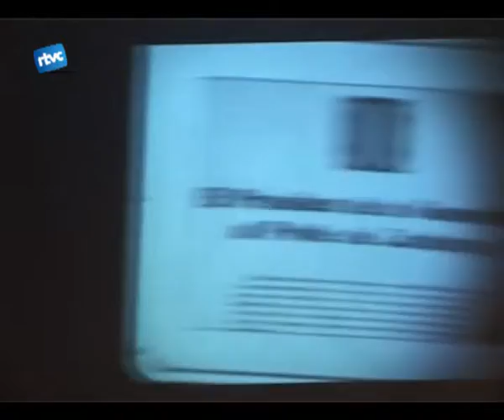Sessions d'acollida a immigrants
Un dels maldecaps més grans per a les persones nouvingudes és ladaptació al poble, a la societat que els ha acollit. Com que no és una tasca fàcil des dels serveis socials de lajuntament es fan unes sessions dinformació.